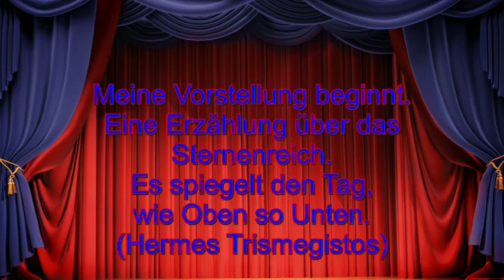Märchenhafte Astrologie: 24.06.2019 mit Beschreibung der astrologischen Quellen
Hotline:
Meine 5 Kanäle:
Venezianisches Liebesorakel
Orientalisches Liebesorakel
Meisterin des Kartenlegens
Nofretete's Offenbarungen
Fernöstliches Liebesorakel
Bild: shutterstock/Gilmanshin/Zwiebackesser/Vladimir Mucibabic/Konsantinks/Masterrr/YEVHENII KUCHYNSKYI/Macies Es